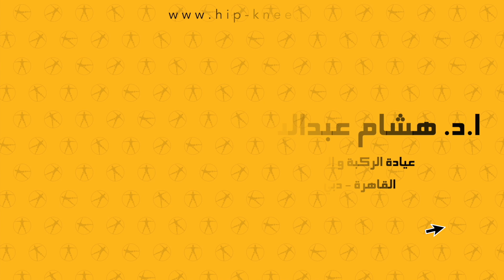الالتهاب الصديدي بعد جراحة المفصل الصناعي: ما هو التهاب المفصل الصناعي؟ وكيف يمكن علاجه؟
عمليات تركيب المفصل الصناعية هي من العمليات الممتازة التي تعيد القدرة على الحركة للمرضى الذين يعانون من مشاكل تعيق حركتهم المعتمدة على هذه المفاصل و التي تتسبب لهم في الشعور بآلام متكررة مثل مرضى خشونة المفاصل.

لكن فى حالات قليلة بعد اجراء العملية و نجاحها قد تحدث إحدى المضاعفات و هى عدوى (التهاب صديدي) ما بعد تركيب المفصل. وعلى الرغم من خطورة هذه العدوى إلا أنها ليست شائعة، فهي تصيب فقط من واحد إلى ثلاثة من بين كل مائة شخص أجروا عملية تغيير مفصل

في الفيديو التالي يشرح الدكتور هشام عبدالباقي استشاري جراحة العظام والمفاصل بجامعة عين شمس وخبير دولي زائر في المستشفى السعودي الألماني في دبي كيف يحدث التهاب المفصل الصناعي الصديدي وكيف يمكن علاجه وتجنب حدوثه.

خبرة الدكتور هشام عبدالباقي أفضل دكتور عظام ومفاصل في القاهرة

حتى لا يفوتك منشوراتنا، يمكنك متابعتنا على الحسابات التالية لتبقى متصلاً بكل ما هو جديد.